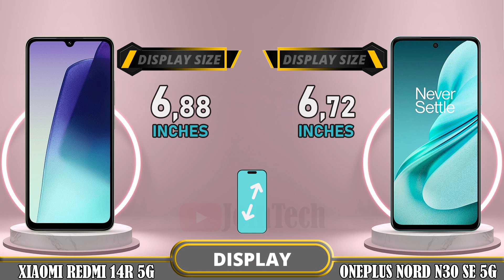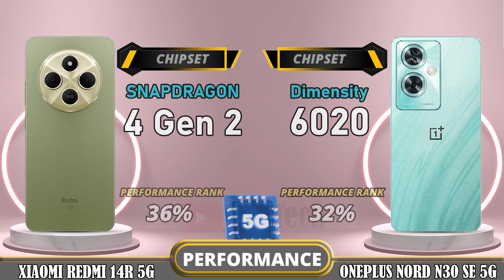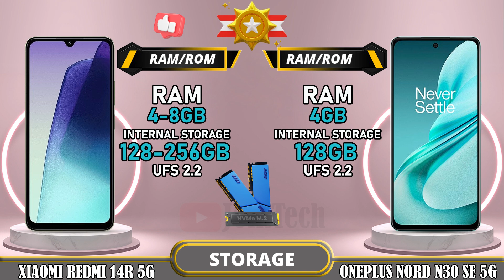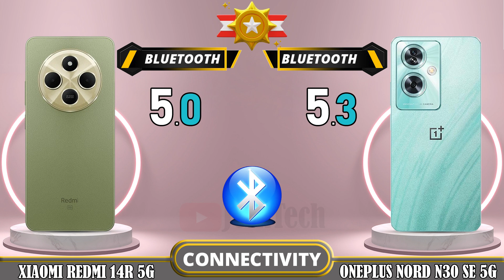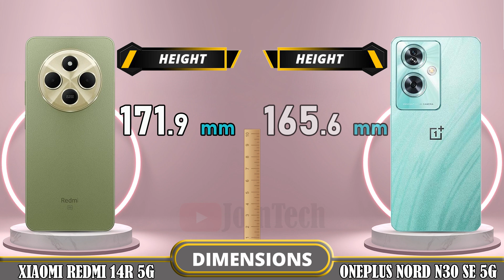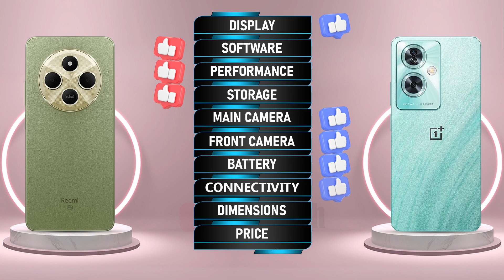🔥 Duel High Tech!! Redmi 14R Vs Oneplus Nord N30 SE Off in a Smartphone Showdown!!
Xiaomi Redmi 14R 5G vs Oneplus Nord N30 SE 5G | Comparison | Review | Unboxing | Price | Antutu Score

We provide a detailed first look at the Xiaomi Redmi 14R 5G, including hands-on specifications and features. The data is sourced from the manufacturer's laboratory, and the actual data may differ due to test environment conditions. You can find the specs and unboxing information for the Xiaomi Redmi 14R 5G in our comparison review. Share your first impressions and any tests you conducted in the comments section, especially when comparing it to the Oneplus Nord N30 SE 5G. Please note that any Google data used in this video is purely for illustrative purposes, and we cannot guarantee the accuracy (100%) of the information presented.
🔔 Turn on the bell for new upload notification 🔔
Please To: